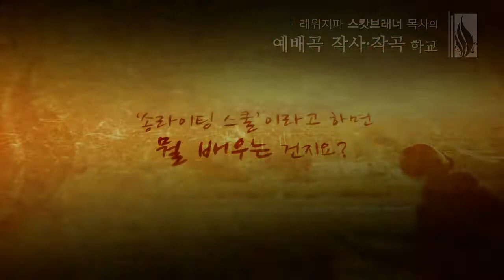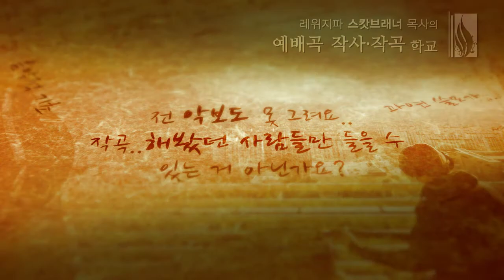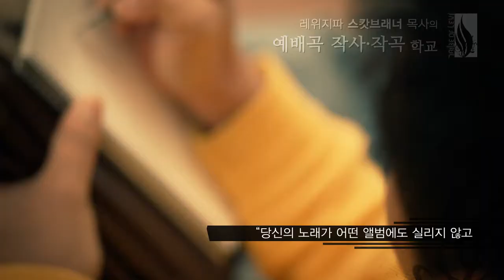[SPECIAL VIDEO] 예배곡 작사,작곡 학교 ㅣ Song Writing School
새 노래로 여호와께 노래하라!

시와 찬송과 신령한 노래들로 서로 화답하며
너희의 마음으로 주께 노래하며 찬송하며

- 에베소서 5:19

- 에베소서 5:19